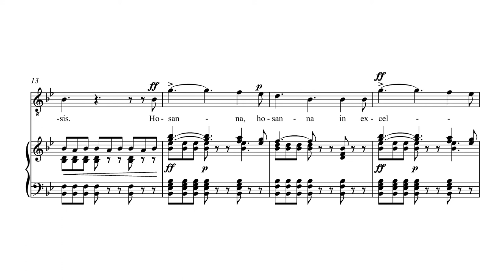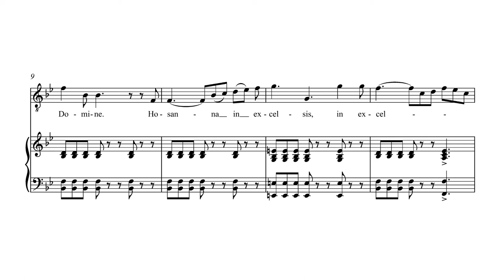Marcelo Adonay - Benedictus (c1869) (Piano arrangement)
song repeats twice, first with vocal lines, then the accompaniment only.